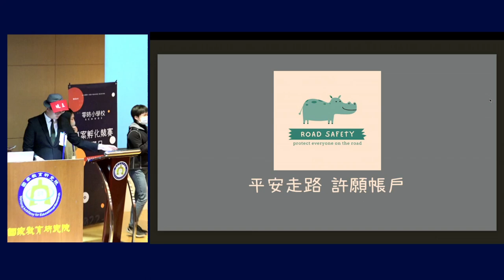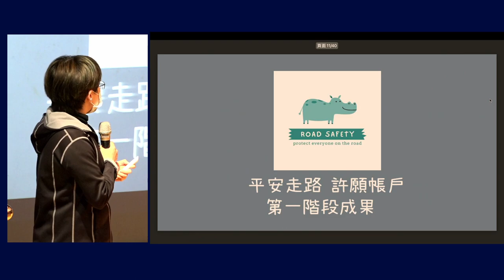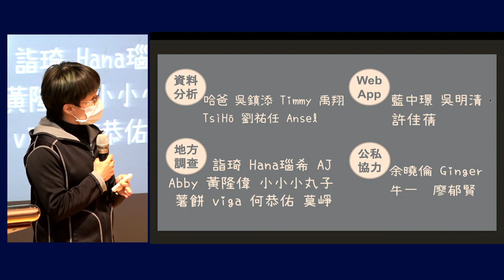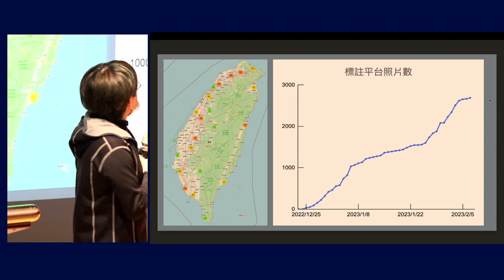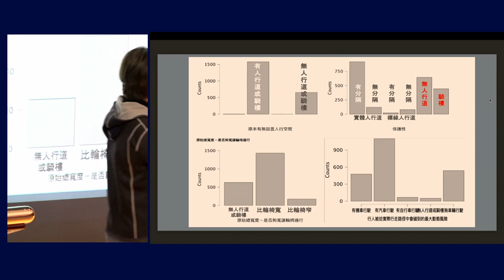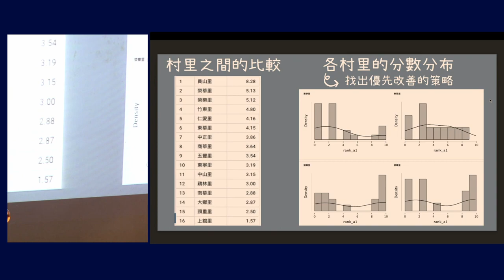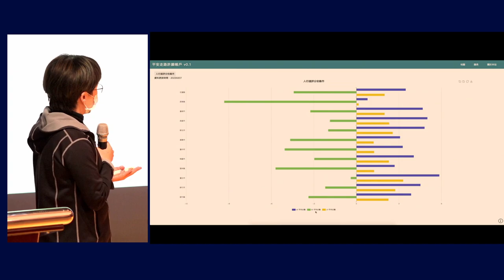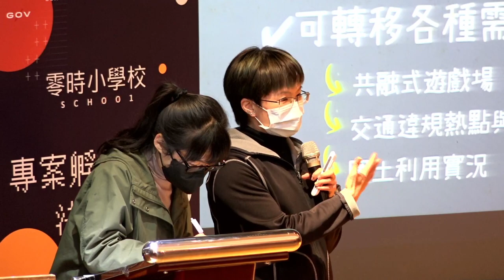Project Demo — 平安走路許願帳戶–行人空間改善 — 零時小學校專案孵化競賽決選日